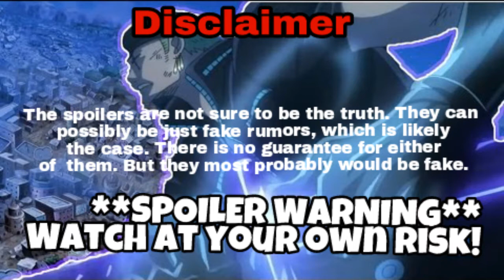One Piece 2022 Spoilers - Reverie Wano Raftel Uranus & 4th Road Poneglyph Revealed! Year 2022 ワンピース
These are some huge spoilers that we've got regarding One Piece!

These spoilers are likely to be fake but there is a slim possibility for some events to actually happen!

Support the people who colors One Piece Manga

Are you ready for the fight? What's gonna happen in Chapter 875?